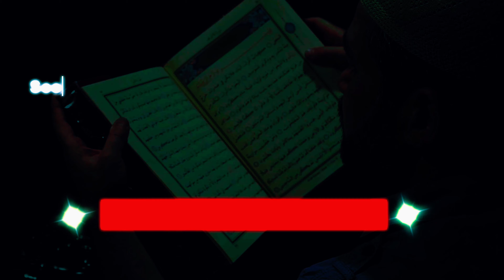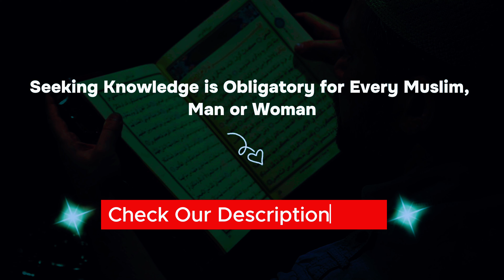HOW MANY OF ALLAH'S CREATIONS CAN YOU IMAGINE?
Seeking Knowledge is a Duty for Every Muslim, Man or Woman." 🌙
Each of us has a responsibility to grow in faith and character. These courses offer a chance to learn, improve, and live a better life, all for the sake of Allah

Buy course from Udemy 🎓

Salah Course 👇 | Strengthen your prayers and feel closer to Allah

Islam & Quran Basics 👇 | Build a solid understanding of Islam’s core teachings

Living Halal 👇 | Make choices every day that make Allah happy

Ruqyah Course 👇 | Learn how to protect yourself with Islamic healing

✨Build Skills for Personal Growth

YouTube Creator Course 👇 | Share your voice and positive message with the world

The English Master Course 👇 | Gain confidence in speaking and writing

Arabic Language Course 👇 | Connect with the Quran by learning Arabic

Allah Loves Strong Believers ـــــــــــــــــﮩ٨ـ❤️️

Fitness & Health Masterclass 👇 | Take care of your body, a blessing from Allah

Islamic Finance 👇 | Understand halal finance to manage money wisely

Thank you for your interest and support! May Allah bless your journey in seeking knowledge and sharing His message. 🕌🕋🤲🌙